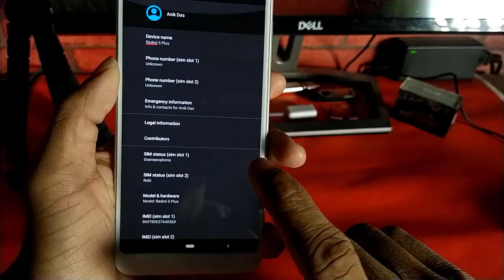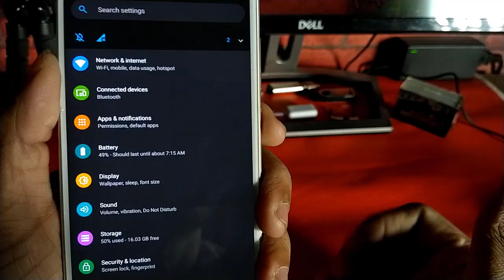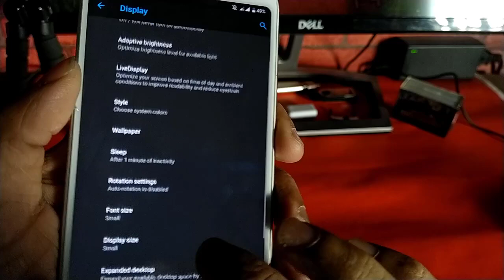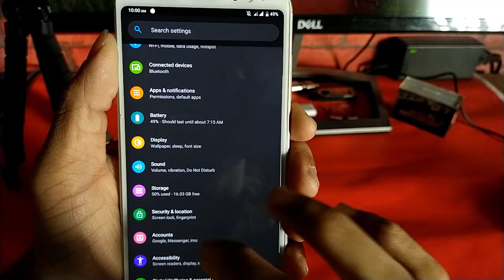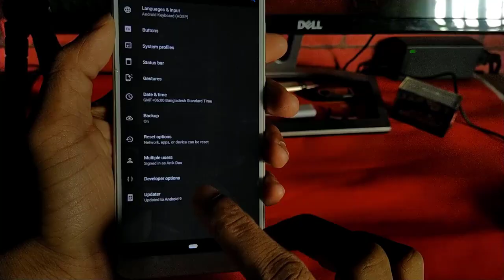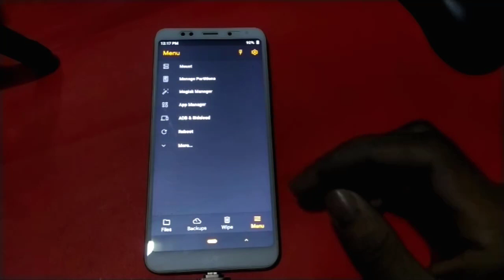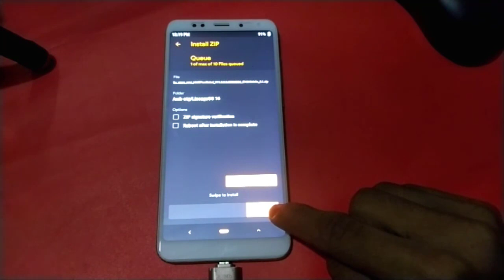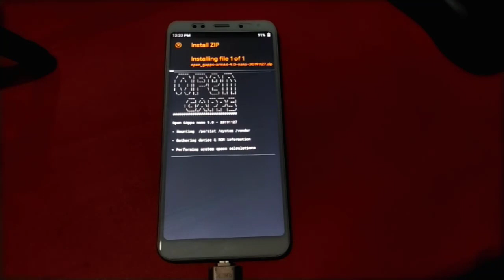(ULTRA SMOOTH) Install Lineage OS 16 On Redmi Note 5/Redmi 5 Plus । Gaming_Rom । Gacm 7 Supported ।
Hello Friends. In this video i showed you how to Install Lineage OS 16.0 based on android pie 9.0(Unofficial) This Rom Is Amazing.This Rom Is Supper Fast and No lag Issue.
Main Things,This Rom You Used Your Daily Life.Better Experience Rom.
⛔No Bugs Found

STEPS TO INSTALL:
0. Wipe everything of course you can keep Internal Storage.
1. Flash the latest Firmware available from the link above.
2. Flash the latest LineageOS version available from the link above.
3. Flash the latest OpenGApps nano package from the link above.
4. Flash the latest Magisk version available from the link above.
5. Flash Strix Kernel version 2.1 or above if available.
Now reboot into the OS and wait till It boots.